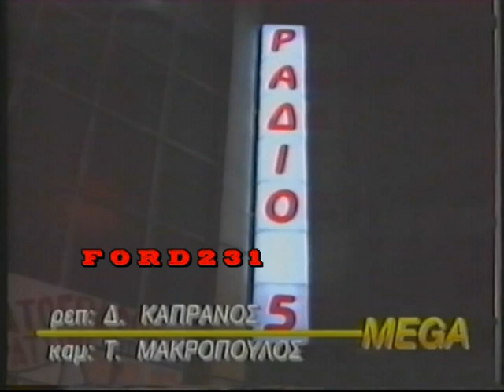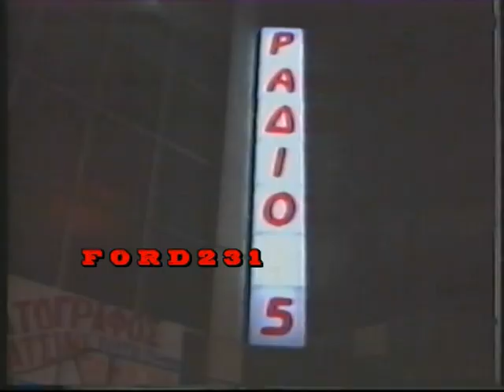ΤΕΛΕΥΤΑΙΑ ΓΕΓΟΝΟΤΑ MEGA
Τα τελευταία γεγονότα του MEGA με τον Αιμίλιο Λιάτσο.
Μεταδόθηκε 25 Δεκεμβρίου 1989.